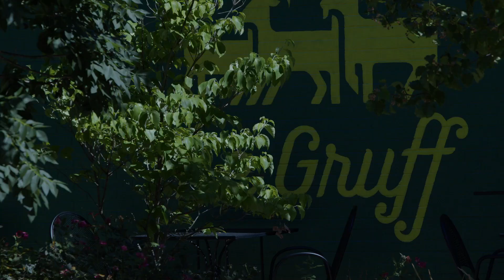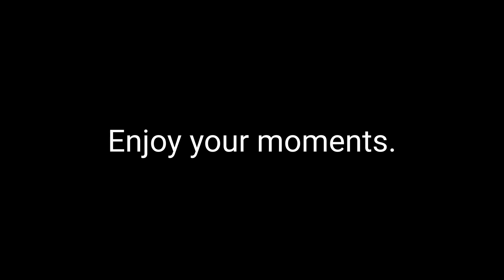Enjoy your moments.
Sunday afternoon at Roebling Point.